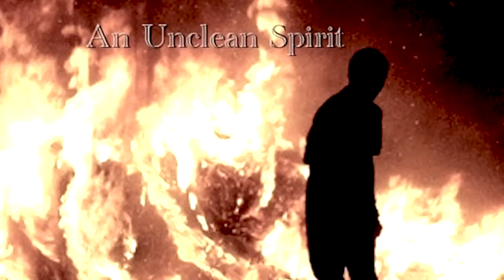An Unclean Spirit - Dead Inside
Music Copyright An Unclean Spirit Substance Records